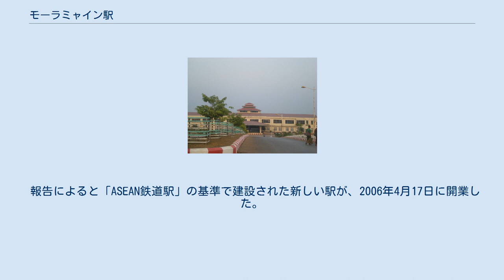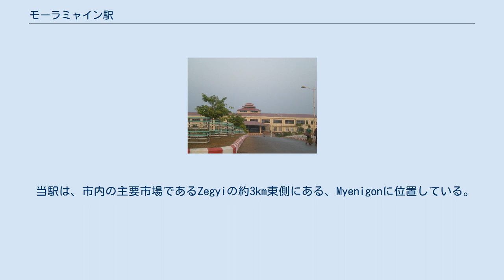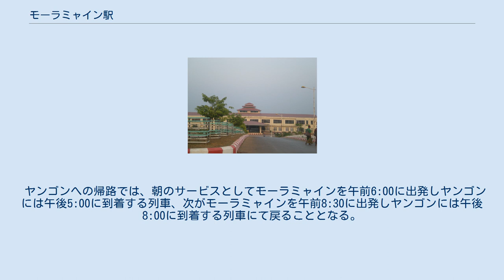モーラミャイン駅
モーラミャイン駅（モーラミャインえき、英: Mawlamyine Railway Station、緬: မော်လမြိုင် ဘူတာ）は、ミャンマー連邦共和国モン州モーラミャイン市にあるミャンマー鉄道バゴー-モーラミャイン-ダウェイ線の駅である。
 当駅は、イギリスの植民地時代に、タニンダーリ沿岸部の孤立したモーラミャイン-イェー線の終点駅となるモールメイン駅として設置された駅であった。
 ヤンゴンからの路線は、モッタマ（マルダバン）までで止まっており、乗客がモーラミャインに行くには、フェリーに乗ってタンルウィン川（サルウィン川）を渡る必要があった。
 2006年に、タンルウィン橋の開通に伴い、他の国営鉄道網へ直接接続できるようになった。
 報告によると「ASEAN鉄道駅」の基準で建設された新しい駅が、2006年4月17日に開業した。
 二階建ての当駅は、長さ88m (290 ft)、幅34m (110 ft)、総床面積638,000ft2の地上駅である。
 駅構内には側線を有している。
 当駅は、市内の主要市場であるZegyiの約3km東側にある、Myenigonに位置している。
 当駅の西側にはモーラミャイン病院がある。
 当駅は、5,068km (3,149mi)にもおよぶ国営鉄道網の一部である。
 国内唯一の鉄道事業者であるミャンマー鉄道では、最初がヤンゴンを午前7:00に出発しモーラミャインには午後5:00に到着する列車、次がヤンゴンを午前10:00に出発しモーラミャインには午後9:00に到着する列車の、1日当たり2本の列車サービスを提供している。
 ヤンゴンへの帰路では、朝のサービスとしてモーラミャインを午前6:00に出発しヤンゴンには午後5:00に到着する列車、次がモーラミャインを午前8:30に出発しヤンゴンには午後8:00に到着する列車にて戻ることとなる。